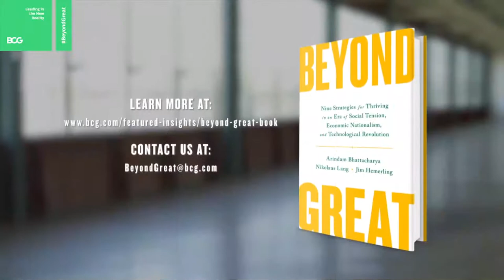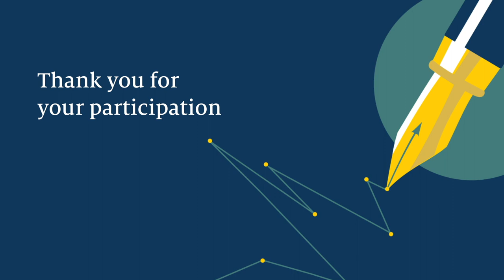The business leader's playbook: Rewriting the rules to build a high-performing business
If there is such a thing as a playbook for corporate chiefs and business leaders, now is the time to rewrite it.

The past twelve months have proved exacting for global business and uncertainty over the challenges ahead shows little sign of abating. At the top of the list, companies must strive to build robust, resilient frameworks which straddle short-term agility and long-term objectives.

The business leader’s playbook: Rewriting the rules to build a high-performing business, a virtual event sponsored by BCG, will give business leaders the strategies and tools they need in an uncertain era of rapidly changing economic, geopolitical, technological, social and environmental ecosystems.

Expert speakers include:

- Poppy Gustafsson, chief executive, Darktrace
- Nikolaus S. Lang, managing director and senior partner; Global leader, Global Advantage practice, Boston Consulting Group
- Victoria Espinel, chief executive, BSA - The Software Alliance

Moderated by Tamzin Booth, technology & business editor, The Economist